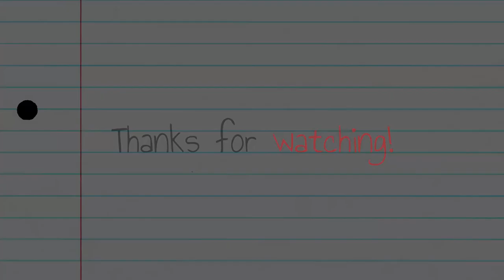DomiNOT Deleted Scenes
Deleted scenes from our film, DomiNOT. Though funny, they just couldn't make the cut.